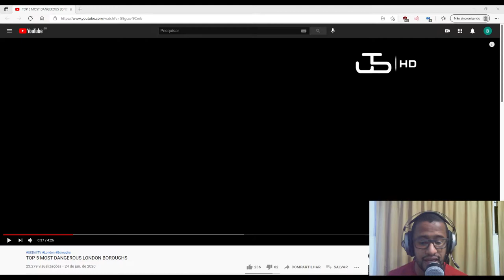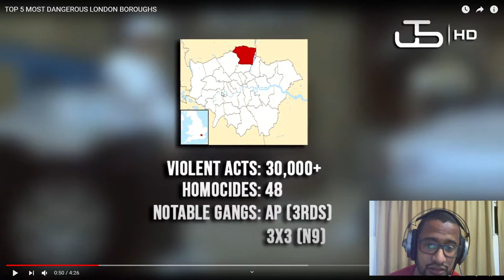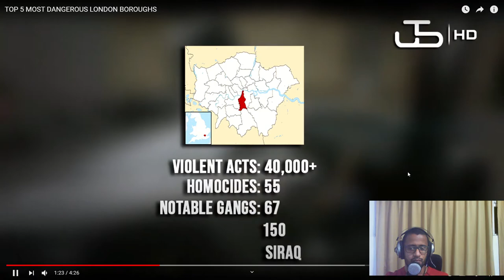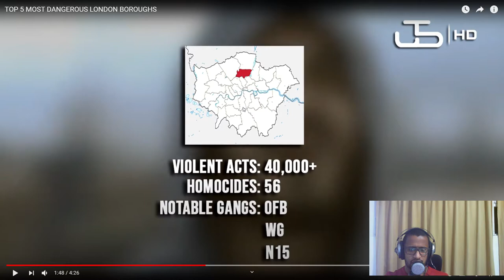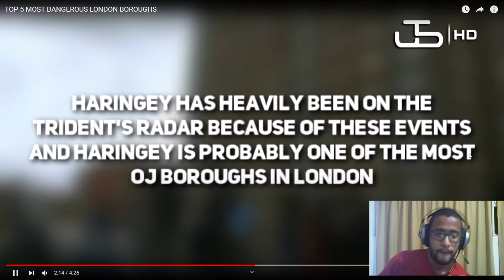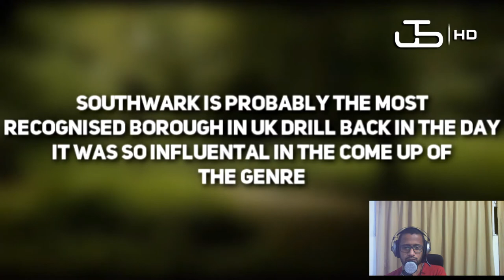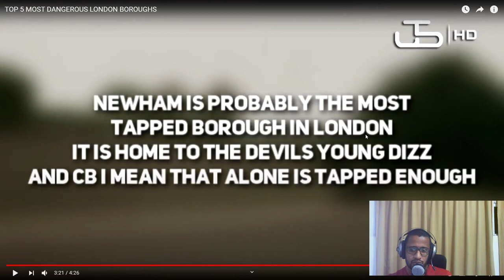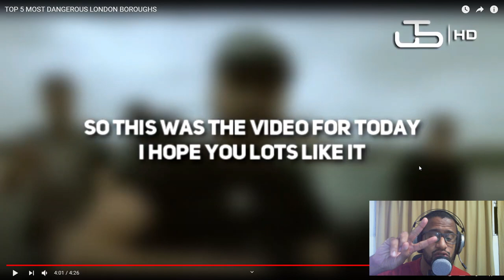Brazilgodz reacts to TOP 5 MOST DANGEROUS LONDON BOROUGHS by UK Drill TV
Third video of the 2021 reacting project. Tried to increase the image of the quality on this one (the mic is still a work in progress);

I enjoyed the video because I didn't know about these places.